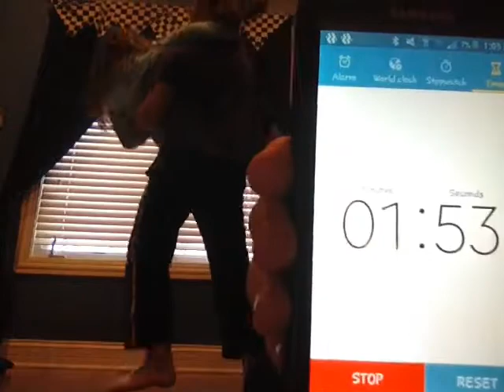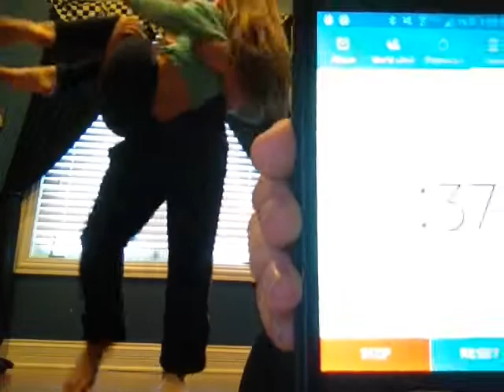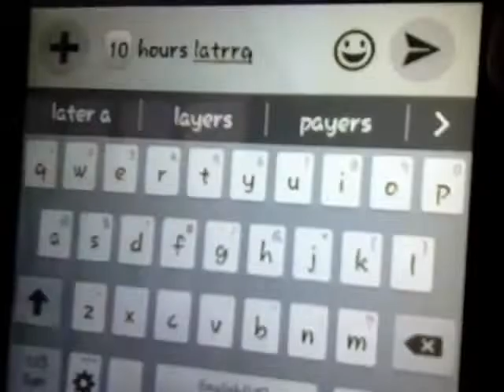Big baby cradle challenge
Thank u for the challenge